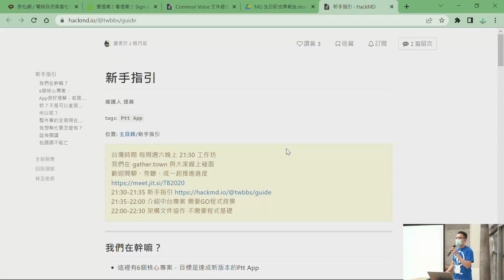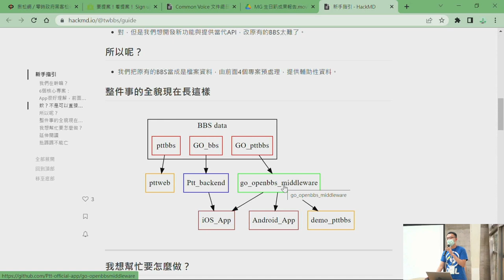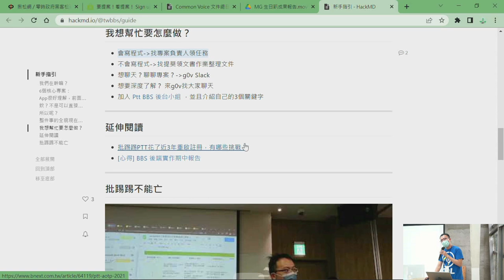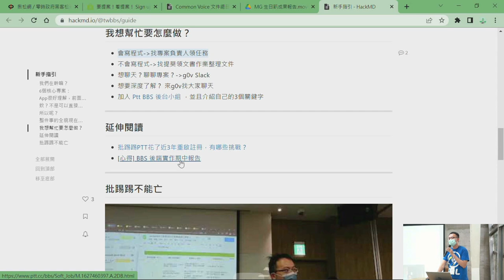hackath49n 第肆拾玖次全糖去冰黑客松 成果發表 PTT 未來架構